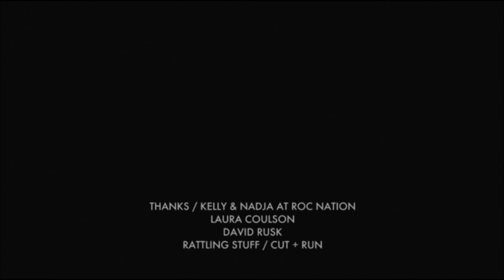Wardell - Dancing on the Freeway